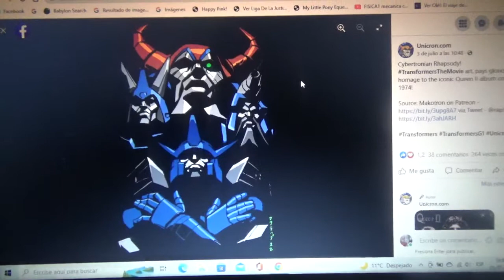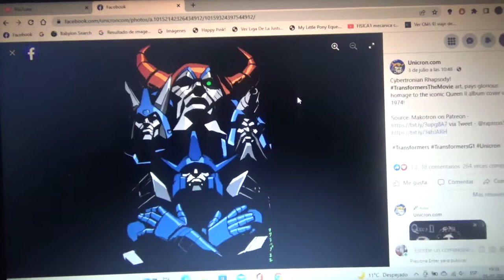Homenaje de Transformers The Movie 1986 a Queen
En esta imagen vemos a Unicron junto a Galvatron Cyclonus y Scourge siendo retratados parodiando el videoclip y álbum musical de la banda rock británica Queen Bohemian Rhapsody cuya obra/parodia se llama Cybertronian Rhapsody